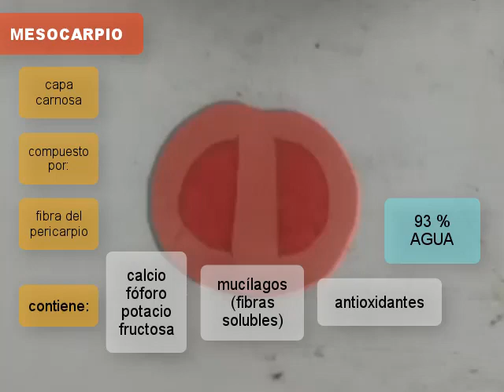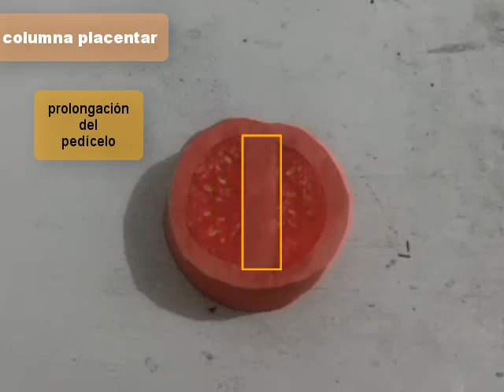Baya Fruto Carnoso (maqueta de papel)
MATERIALES:
- Cartulina Roja
- Cinta de cartulina roja del grosor de una regla
- Papel china rojo
- Pintura amarilla
- Silicon